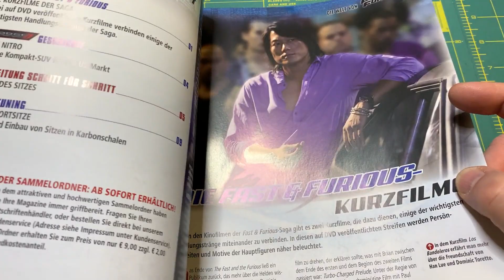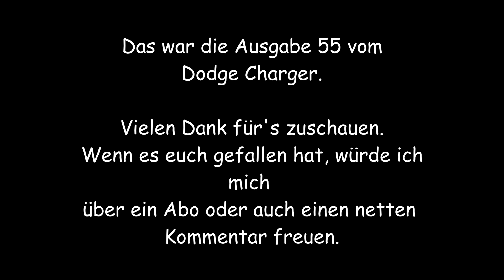Dodge Charger RT von deAgostini | Ausgabe 55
In Ausgabe 55 - Das Armaturenbrett.